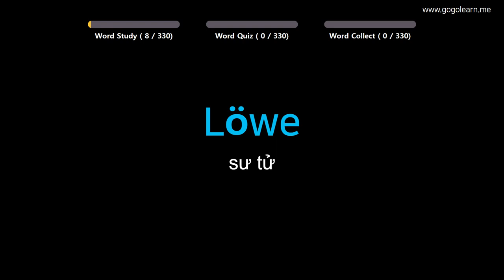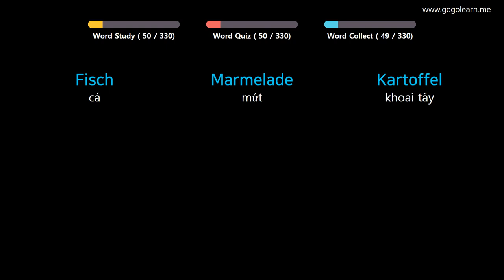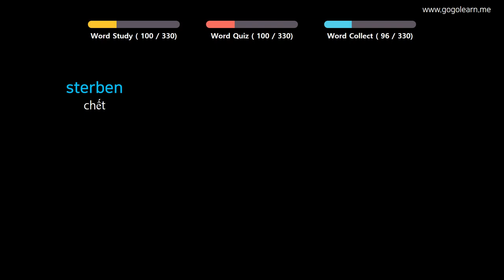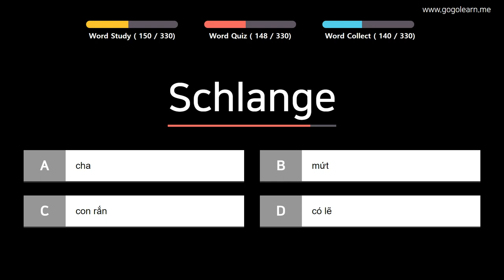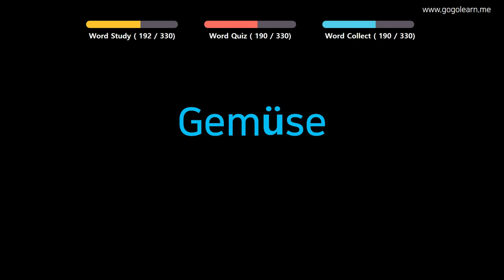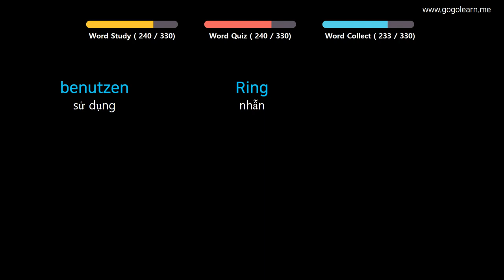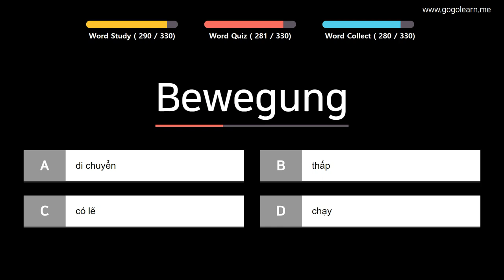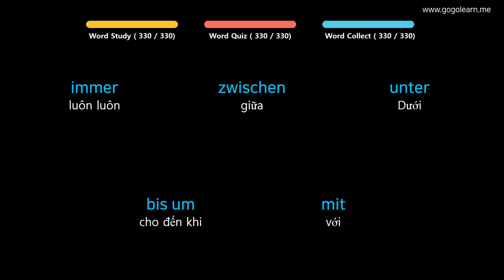Từ Vựng Tiếng Đức | Phần 13: 330 Từ Vựng Tiếng Đức Siêu Tốc | Golearn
+ Phần 1 : 00:05
+ Phần 2 : 42:53
+ Phần 3 : 1:26:38

✪ Nội dung có thể bạn quan tâm:
Từ Vựng Tiếng Đức | Phần 5: 570 Từ Vựng Tiếng Đức Cho Học Sinh Tiểu Học | Golearn
Từ Vựng Tiếng Đức | Phần 7: 840 Từ Vựng Tiếng Đức Cho Học Sinh Trung Học | Golearn
Từ Vựng Tiếng Đức | Phần 10: 430 Từ Vựng Tiếng Đức Cho Người Đi Làm| Golearn
Từ Vựng Tiếng Đức | Phần 12: 520 Từ Vựng Tiếng Đức Bạn Cần Biết Khi Giao Tiếp | Golearn
Từ Vựng Tiếng Đức | Phần 14: 880 Từ Vựng Tiếng Đức Ghi Nhớ Hiệu Quả | Golearn